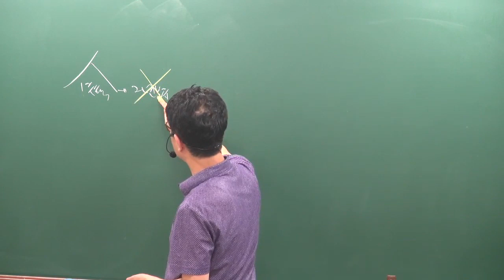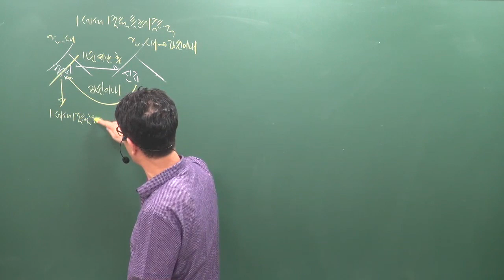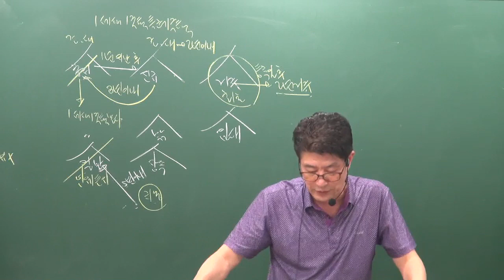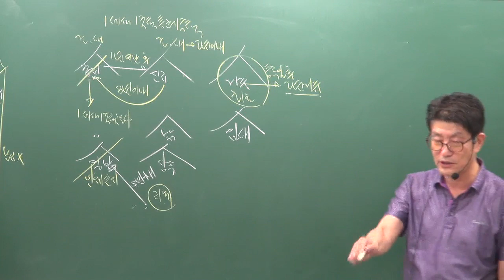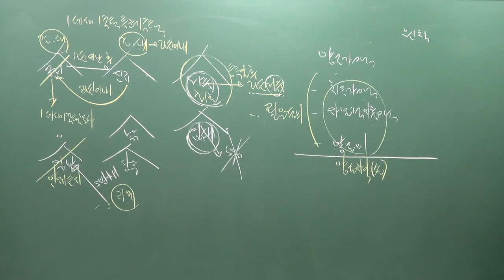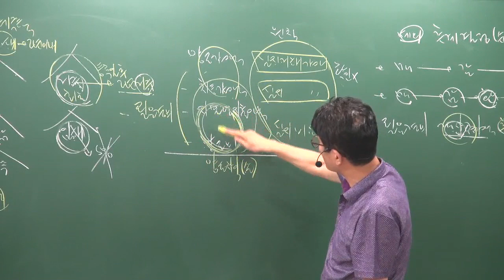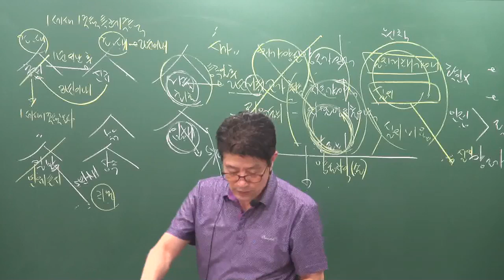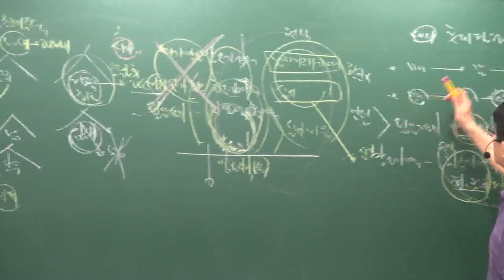[공전무] 2019년 공인중개사 부동산세법 문제풀이 8-12